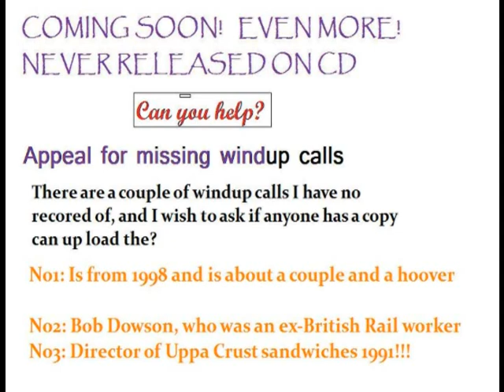Real radio Classic Robin Galloway wind up no54